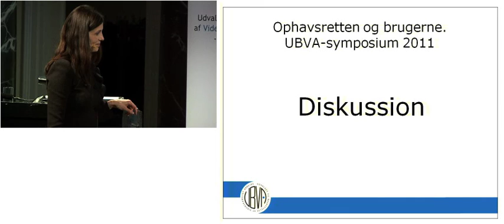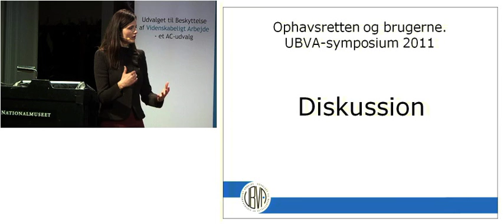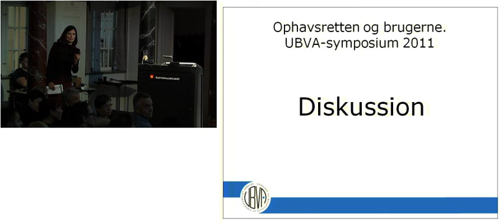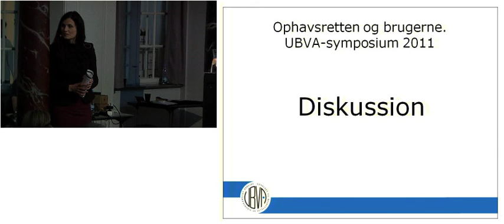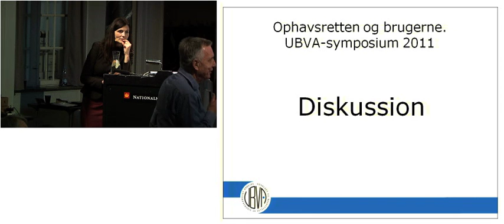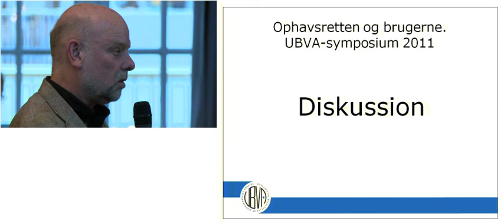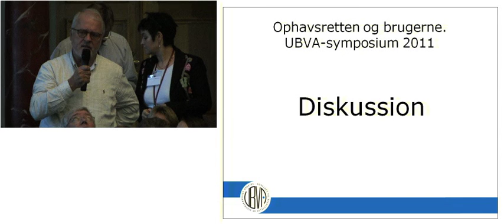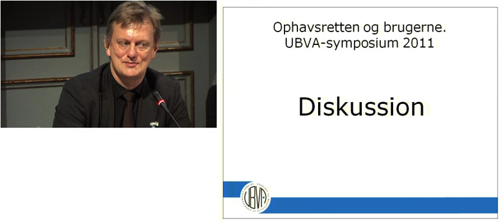UBVA Symposium 2011 - DISKUSSION 1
Morten Rosenmeier, Maria Fredenslund, Jørgen Blomqvist, Peter Schønning, Jens Schovsbo, Martin Gormsen